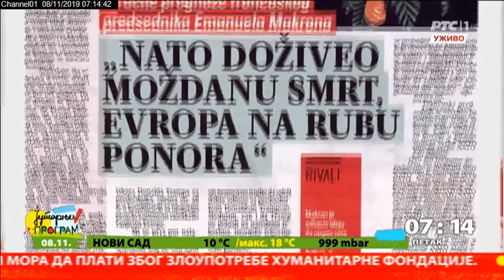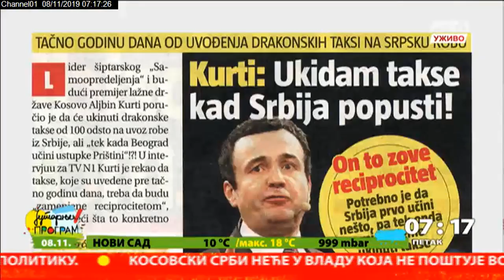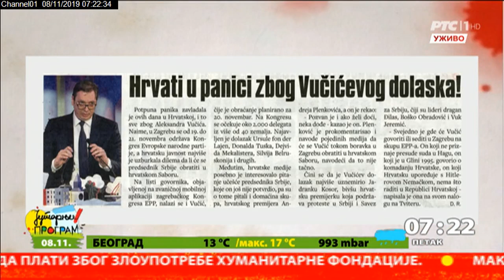Pregled štampe 8.11.2019.